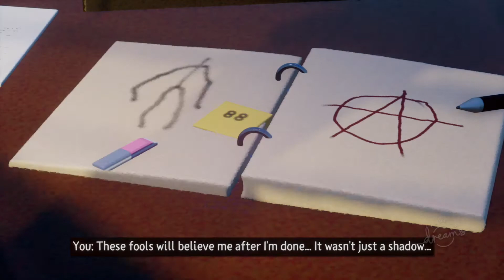Dreams™ - tchernobyl - gameplay fr ps4 pro